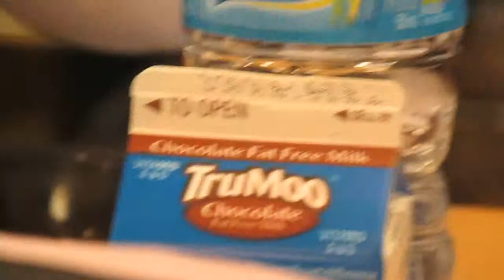MOOO 2/11/14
My Life...